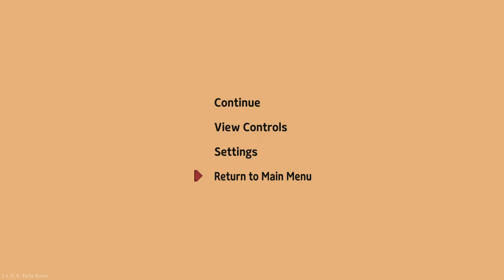Little Witch in the Woods #|1 Gnitgogo